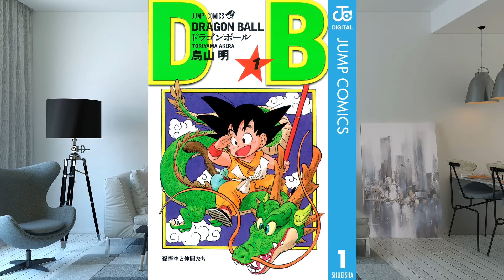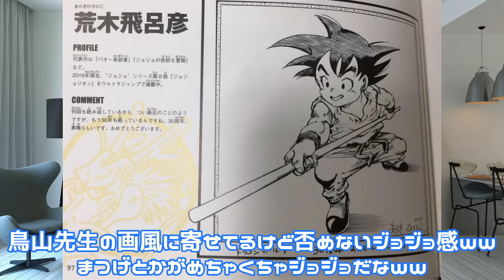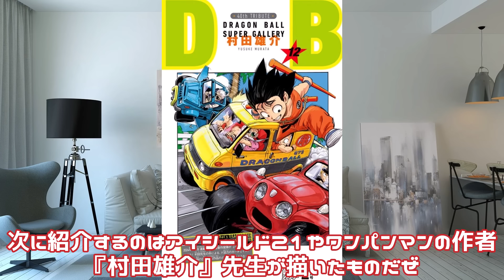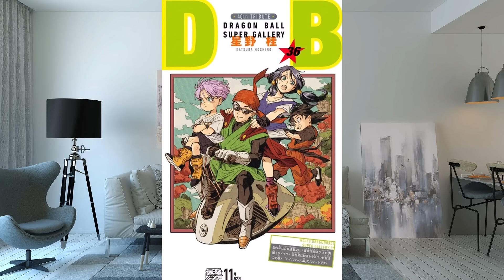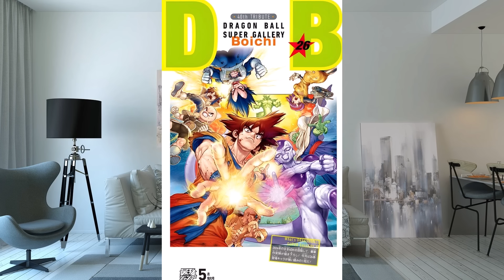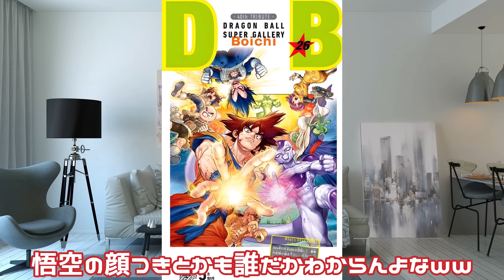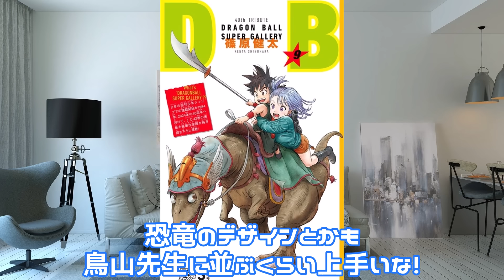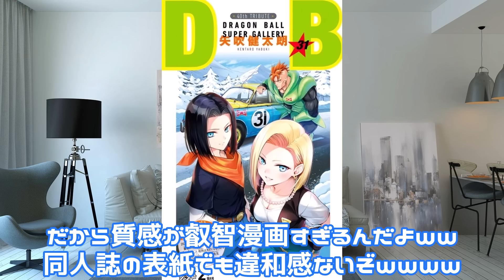ドラゴンボールのキャラ達をいろんな漫画家が描いたらすごすぎたのでいろいろまとめてみたぞーー！！！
～こてぞー～